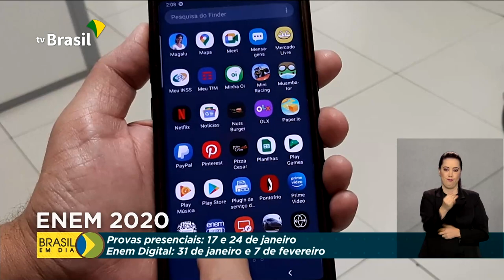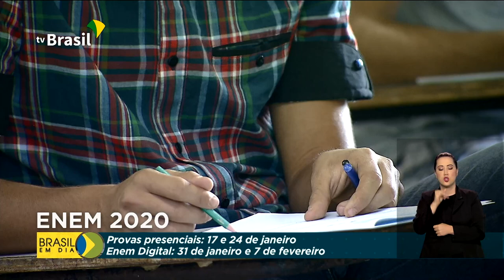Enem será aplicado a partir de 17 de janeiro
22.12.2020 - Falta menos de um mês para o Enem 2020. O exame, que geralmente ocorre em novembro, foi adiado por causa da pandemia.  As avaliações presenciais vão ser aplicadas em dois domingos, 17 e 24 de janeiro de 2021. Já o Enem digital ocorre nos dias 31 de janeiro e 7 de fevereiro do ano que vem.